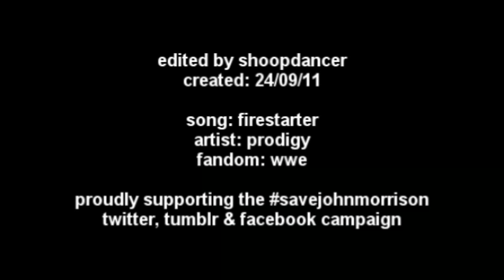Firestarter [John Morrison]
Edited by Shoopdancer

MADE FOR THE TWITTER, TUMBLR & FACEBOOK SAVEJOHNMORRISON CAMPAIGN. If you're interested in joining the cause, please visit some of the links below and show your support. When tweeting your support, make sure to use the hashtag

Follow @FemmeJoMo on Twitter (she's the mastermind behind the entire campaign and has already brought so many people together for this, please keep supporting her and John Morrison). Also follow @Starship_Pained and @JoMoNetwork- two incredible John Morrison fansites that have been helping this campaign thrive.

John Morrison is an incredible athlete and entertainer and he deserves a fair go in this industry. This campaign was starter after his 50 second "match" against Alberto Del Rio on the 9/19/11 episode of Monday Night RAW. It was disrespectful and disgusting what was done to him and I hope all you MoFo's and JoMoSapiens rise to the occasion and help us right the injustice that has befallen our Shaman of Sexy!